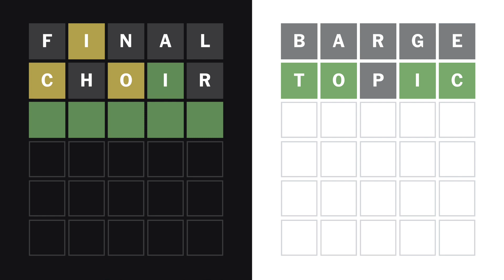The Final Five Part 5: Farewell, Friend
The Wordle Friends send off the show with boundless love and abundant gratitude.